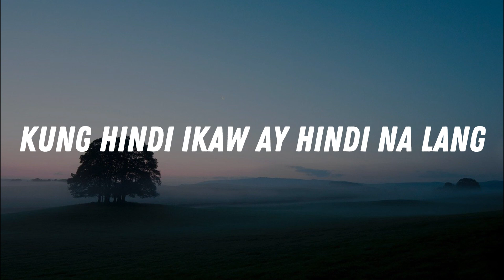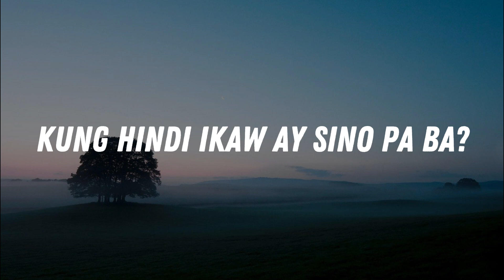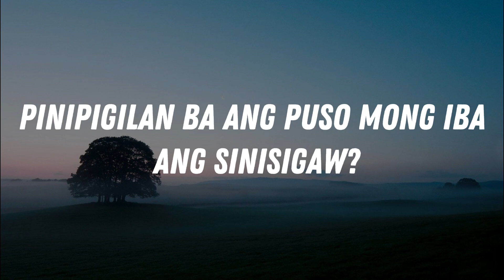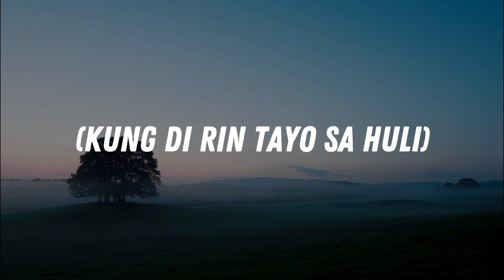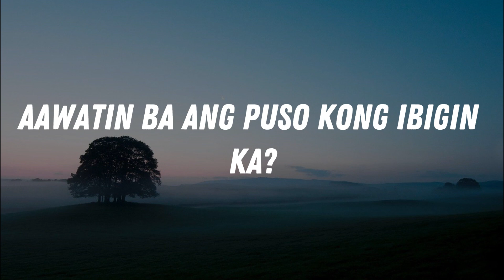Kung 'Di Rin Lang Ikaw - December Avenue (Lyrics)